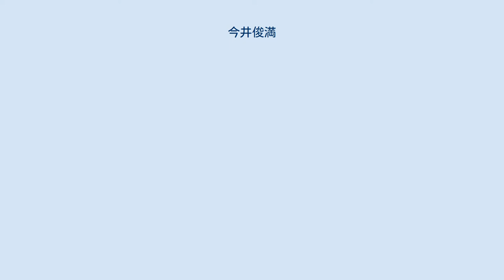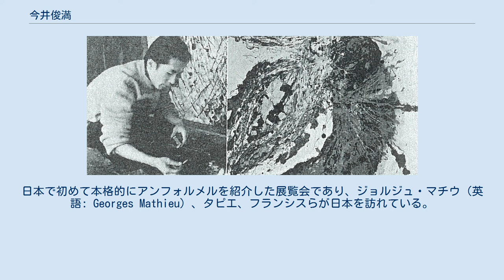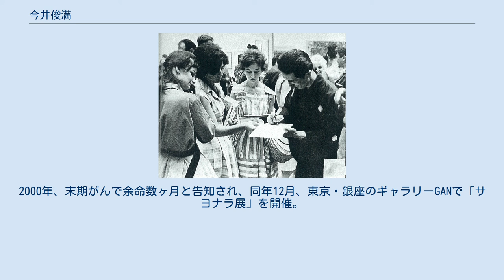今井俊満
今井 俊満（いまい としみつ、1928年5月6日 - 2002年3月3日）は、日本の洋画家。
アンフォルメルの画家として、日本とパリを拠点に活動した。
息子の今井アレクサンドル、今井龍満（りゅうま）も画家。
 製作中の今井 父俊雄と母綾野の次男。
京都市に生まれ、幼い時に大阪市の船場安土町に転居。
大阪市立船場尋常小学校を卒業すると、1941年に上京して旧制武蔵高等学校尋常科に入学した。
武蔵高校在学中から絵を描き始め、荻太郎、梅原龍三郎、安井曾太郎などに師事。
1948年に武蔵高校を卒業した。
 高校卒業後の1948年10月には第12回新制作派協会展で入賞。
1950年には東京藝術大学美術学部油絵科で1年間派遣学生として学び、1952年にはフランスに私費留学し、ソルボンヌ大学文学部に学ぶ。
サム・フランシスやミシェル・タピエを知り、自身もアンフォルメル運動に参加した。
1956年に日本橋・高島屋で開催された「世界・今日の美術展」の際には、アンフォルメル作品の出品を斡旋。
日本で初めて本格的にアンフォルメルを紹介した展覧会であり、ジョルジュ・マチウ（英語: Georges Mathieu）、タピエ、フランシスらが日本を訪れている。
 1962年、現代日本美術展優秀賞受賞、1979年、紺綬褒章受章。
1983年にはフランスの芸術文化勲章オフィシエ受章。
1995年にはレジオン・ド・ヌール勲章シュバリエ受章。
1997年にはフランス芸術文化勲章コマンドール受章。
2008年には文部大臣表彰。
 1992年、急性骨髄性白血病を発症するものの、精力的な創作活動を続けた。
2000年、末期がんで余命数ヶ月と告知され、同年12月、東京・銀座のギャラリーGANで「サヨナラ展」を開催。
2002年3月3日、膀胱癌のために東京都中央区の国立がんセンター中央病院で死去。
 1992年には新千歳空港に12メートルの壁画を作成したが、2014年4月現在一般人が立ち入れない区域にあり観ることはできない。